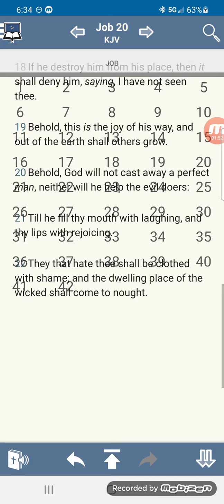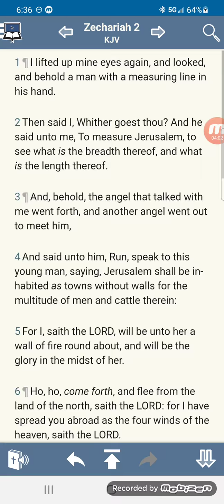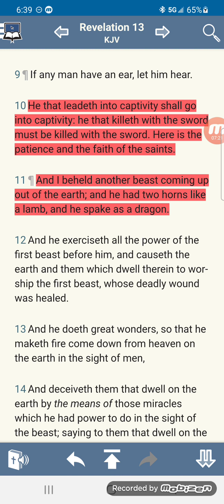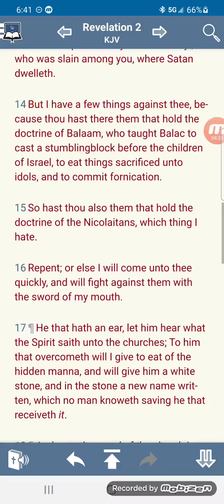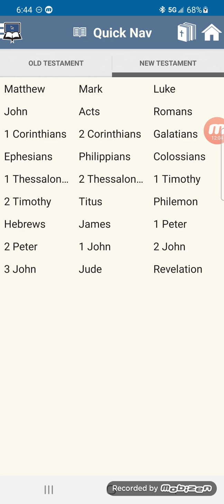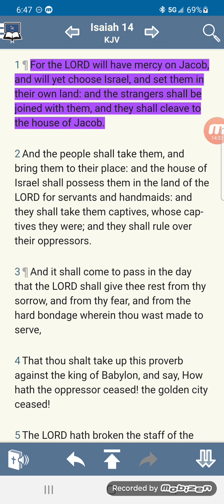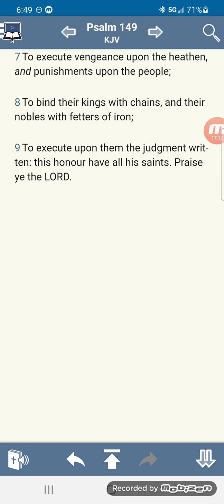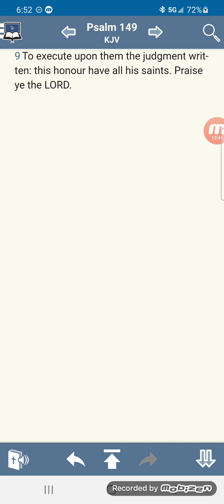This will not suffice!